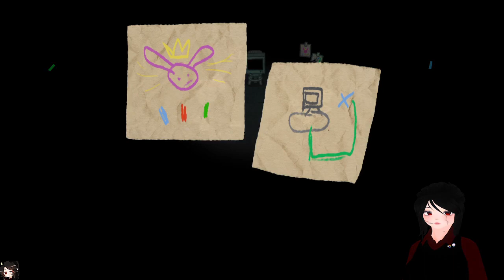Family Reunion- The Coffin of Andy and leyley- chapter 2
Chapter 2 of The Coffin of Andy and leyley full playthrough